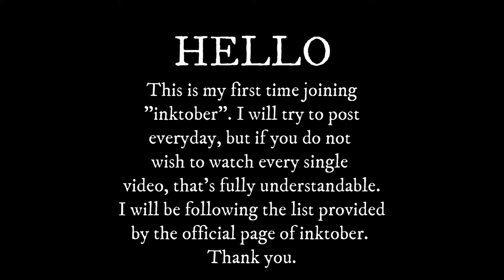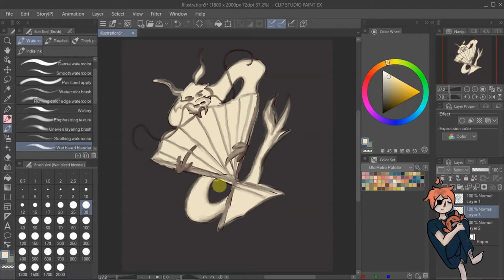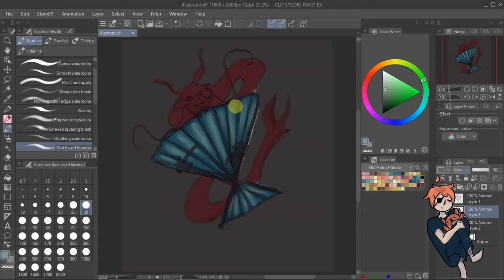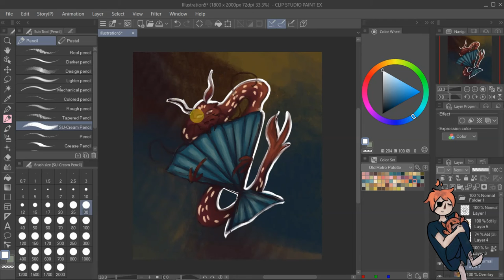Fan |speedpaint| DAY7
I always mess up with colors but I think this one turned out beautifully.

||COMISSIONS OPEN||